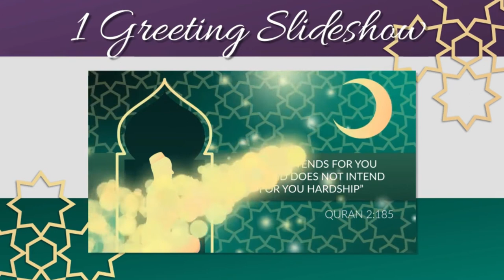ae project file Ramadan Pack templates 19-Video World|| After Effects Project Free Download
Ramadan Pack templates 19-Video World